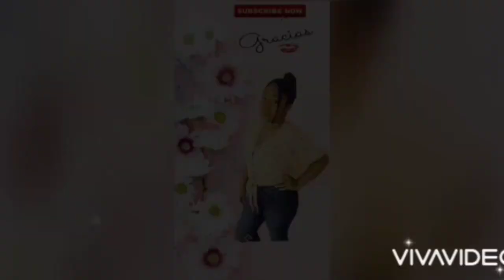Koman mwen prepare Croquettes de poulet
Miou20